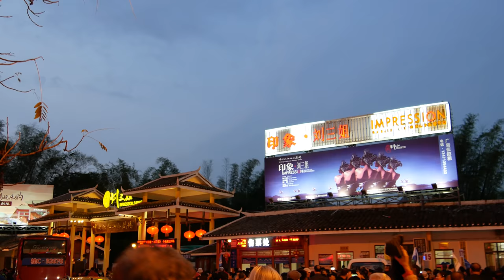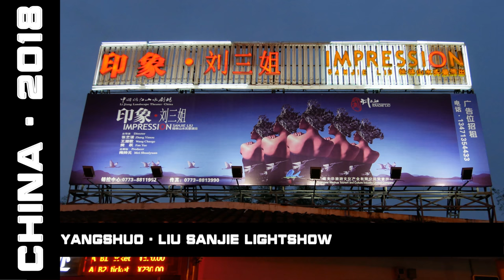Liu Sanjie Lightshow, Yangshuo, China, 2018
"The stunning scenery of the Li River south from Yangshuo forms what is said to be the largest natural theater in the world for the now famous Liu San Jie Impression Light Show in Yangshuo. The waters of the Li-river set the stage and a dozen beautifully lit karst formations form a natural backdrop. The light show is a creation of Zhang Yi Mou, also director and choreographer of the impressive opening ceremony for the 2008 Beijing Olympics and famous Chinese movies like Raise the Red Lantern."